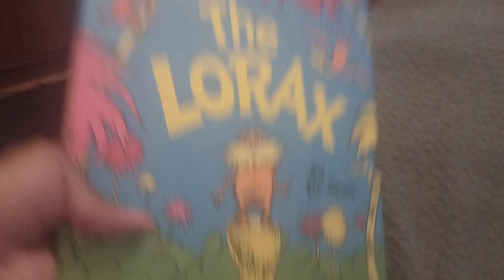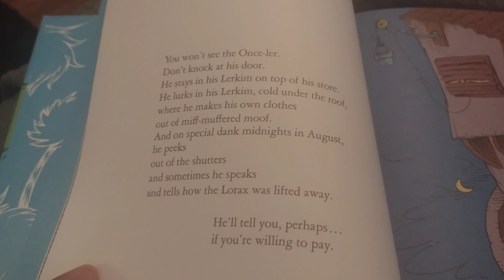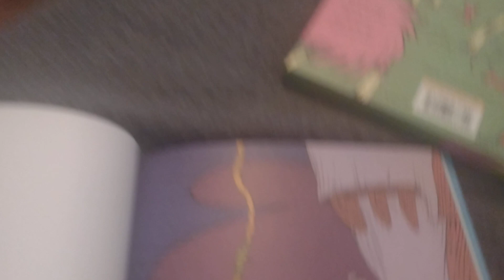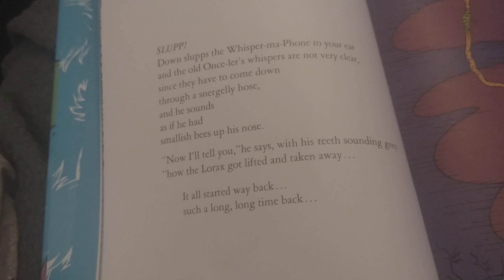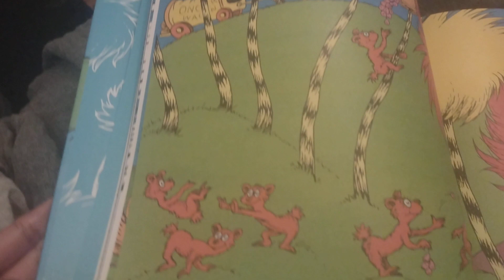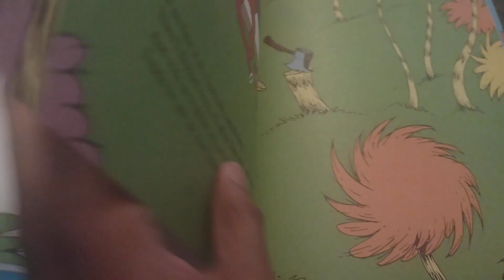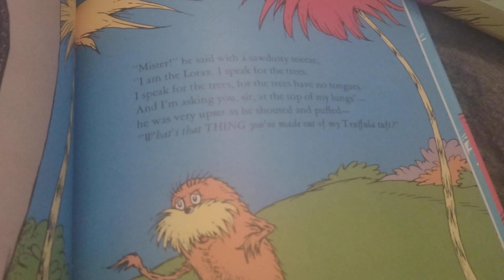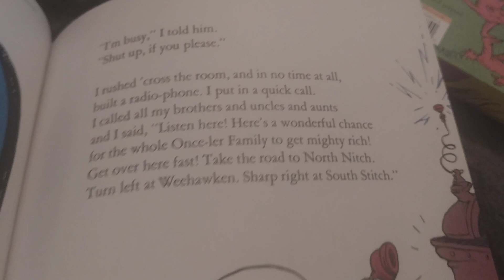The Lorax (1971) (Part 1)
"The Lorax" chronicles the plight of the environment and the Lorax (a shortish, oldish, brownish, mossy, bossy man-like creature resembling an emperor tamarin), who speaks for the Truffula trees against the greedy Once-ler. Adapted into a 1972 television special, a 2012 feature length CGI film, and a 2018 Seussical musical. This is Part 1.

Publication date: June 18th, 1971 (renewed in 1999)